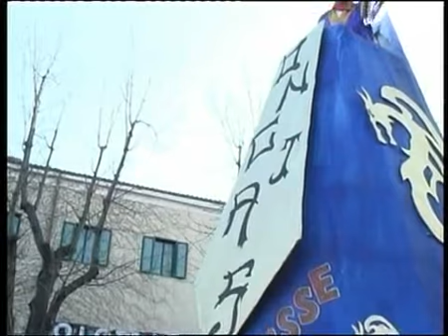Ongia - E Confucio disse "Adesso tocca a noi"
18/02/2007
54° carnevale muggesano - Ongia - E Confucio disse "Adesso tocca a noi"